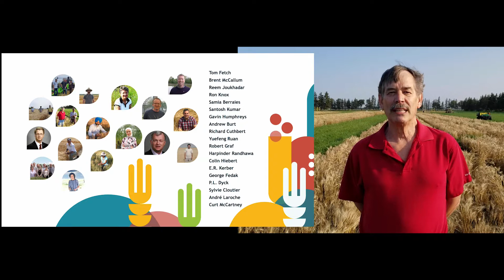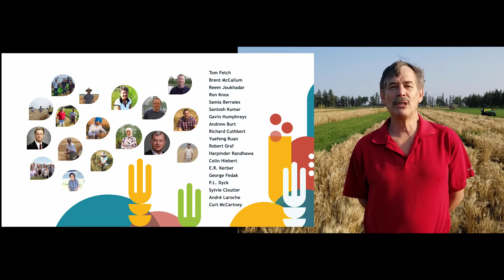Agriculture and Agrifood Canada - 2021 Gene Stewardship Award Winners - comments from Tom Fetch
The rust-resistant wheat cultivar development team at Agriculture and Agri-Food Canada (AAFC) earned the Borlaug Global Rust Initiative (BGRI) 2021 Gene Stewardship Award for their long-standing innovations and strategies to combat wheat rust in Canada and around the world.

The BGRI Gene Stewardship Award is the premier recognition for researchers serving a national breeding program or other nationally based institution for their contribution to wheat rust resistance research. The AAFC team developed a model and standard for the preservation of the important rust resistance genes that integrates pathology with genetics and the development of rust resistant germplasm with combinations of effective rust resistance genes.

The BGR, which is headquartered in Cornell's Department of Global Development in the College of Agriculture and Life Sciences, presented the Gene Stewardship Award Oct. 8 at the BGRI 2021 Technical Workshop.

“With a core team of wheat breeders, pathologists, cytogeneticists and molecular biologists, the AAFC team has maintained an enduring commitment protecting wheat in Canada and around the globe,” said Ronnie Coffman, vice-chair of the BGRI and professor in Cornell’s Department of Global Development. “They are collaborators who work across disciplines and borders to provide support and germplasm to develop rust-resistant cultivars.”

The team includes:

    Tom Fetch, Stem Rust Pathologist
    Brent McCallum, Leaf Rust Pathologist
    Reem Aboukhaddour, Stripe Rust Pathologist
    Ron Knox, Molecular Pathologist
    Samia Berraies, Molecular Pathologist
    Santosh Kumar, Wheat Breeder
    Gavin Humphreys, Wheat Breeder
    Andrew Burt, Wheat Breeder
    Richard Cuthbert, Wheat Breeder
    Yuefeng Ruan, Wheat Breeder
    Robert Graf, Wheat Breeder
    Harpinder Randhawa, Wheat Breeder
    Colin Hiebert, Cytogeneticist
    R. Kerber, Cytogeneticist
    George Fedak, Cytogeneticist
    L. Dyck, Geneticist
    Sylvie Cloutier, Molecular Biologist
    André Laroche, Molecular Biologist
    Curt McCartney, Molecular Biologist

“AAFC wheat rust pathologists, geneticists, and plant breeders have worked for nearly 100 years to develop cultivars with durable rust resistance and share germplasm with wheat breeding institutions worldwide in the global effort to develop wheat security from epidemic losses to the rust pathogens,” said Fetch. “We are thrilled to be honored by the BGRI and we are committed to continued collaboration with dedicated scientists all over the world.”

Maricelis Acevedo, associate director of science for the BGRI and research professor of global development at Cornell, said “The Gene Stewardship award recognizes the unfailing commitment of teams of scientists to protect genetic resources. The award honors excellence and the collaborative spirit needed for a global, interconnected community like ours. The AAFC team has discovered and characterized some of the most important rust resistance genes in wheat, and their contributions to wheat security are unparalleled.”

In the early 2000s, Nobel Prize-winner Norman Borlaug, Coffman and a team of researchers met to galvanize support for a global consortium of scientists to tackle the problem of Ug99. In 2008, Borlaug and Coffman founded the BGRI at Cornell University with partners from around the world. Since 2012, the BGRI has presented the Gene Stewardship Award in recognition of researchers serving a national breeding program or other nationally based institution. The Gene Stewardship Award has been presented to teams from the United States, India, Kenya, Ethiopia, Australia and Nepal.